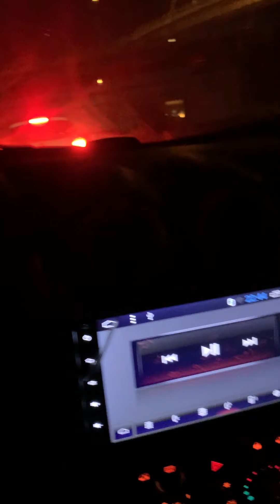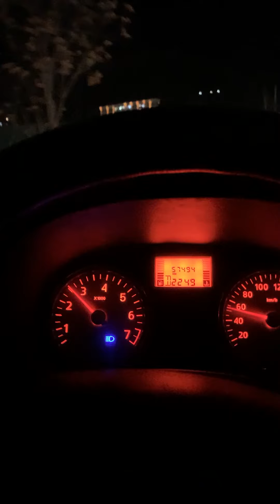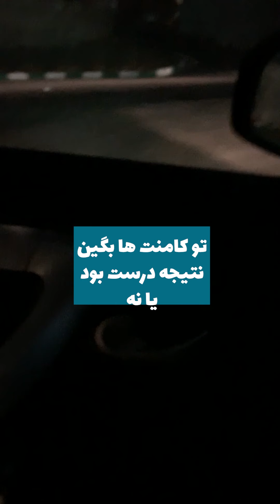دور دور تهران با رنو ساندرو و پژو 207 (همون 206i) + مقایسه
درود به همگی، لطفا با لایک، شِر و سابسکرایب هاتون به پولدار شدن من کمک کنید😂😂😂

توضیحات این ویدیو:

خب خبخ خبخب خب خب فریکی لو برگشته با یه ویدئو سم دیگه اینبار 207 آی ایران خودرو که در واقع همون 206 پلاس هست که در واقع همون 206 فیس لیفت شده است رو داریم در برابر یه ماشین با اصالت فرانسوی، اصل پژوی 206 که ایرانخودرو به بهانه فروش بیشتر با اسم 207 می فروشتش برمیگرده به 23 سال پیش برای اون موقع ها ماشین خوبی بوده هرچی نکته داشته این ماشین تا الان همه بهش پرداختن اما رنو ساندرو برمیگرده به سال 2007 میلادی که به هر حال از نظر ایمنی، از پژو بالاتره. می دونم پژو 4 ستاره ایمنی داره ولی اون پژویی که 4 ستاره ایمنی گرفته ایربگ بغل داشته و ساخت فرانسه بوده نه این حلبی که الان مونتاژ می کنن، ولی رنو ساندرو 3 ستاره ایمنی در سال 2007 گرفته که این مونتاژی ها زیر نظر مستقیم خود رنو ساخته می شدن. خلاصه سرتونو درد نیارم تو این ویدئو یه چرخی با هر دو ماشین زدیم و در آخر فهمیدیم که 207 لوازم دار دنده دستی رنو ساندروی اتوماتیک رو میزنه😂😂 البته من تست با 206 و 207 اتوماتیک دارم که کیلومتری از ساندرو عقب میوفتن اونم پیدا کنم به زودی میزارم. یادتون باشه جنبه داشته باشین از باخت هاتون هم بزارین 😉😉
چاکس🤘🤘

از اونجایی که این چنل رسانه ی شخصی من هست، 4 تا موضوع اصلی هم داره